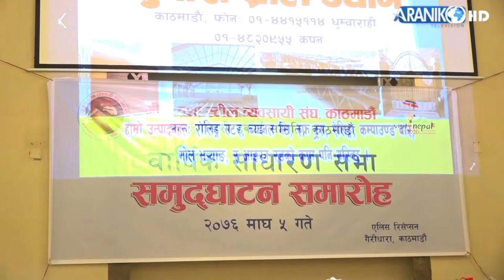ग्रील तथा स्टील व्यवसायी संघको छैठौं साधारणसभा सम्पन्न। कमलपेखरी इकाइ समिति, काठमाडाैं ।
ग्रील तथा स्टील व्यवसायी  संघको छैठौं साधारणसभा सम्पन्न।